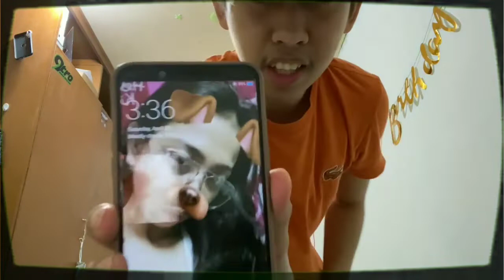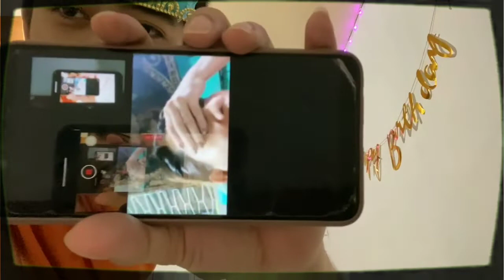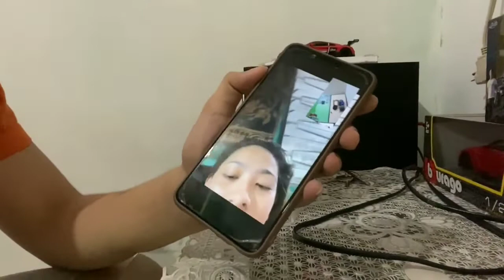BIRTHDAY SURPRISE Sakin ni MASTER PATRICK via VideoCall | Vlog#41 | PH